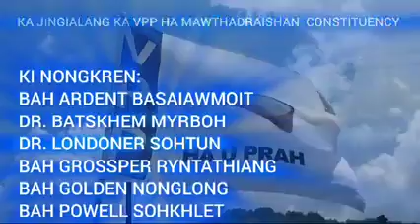Jing pynbna ba donkam jong ka VPP ( PRAH )